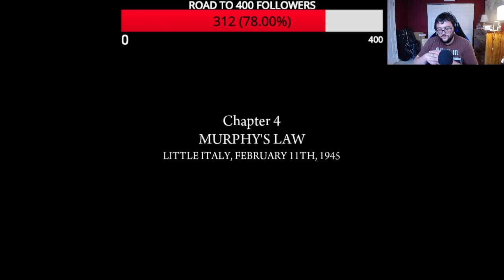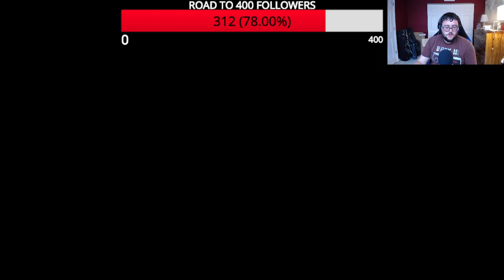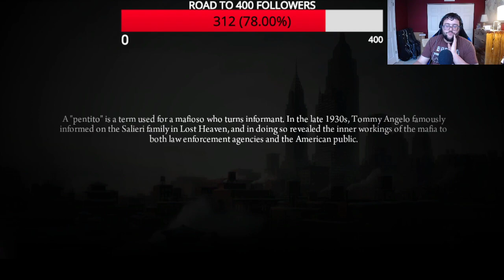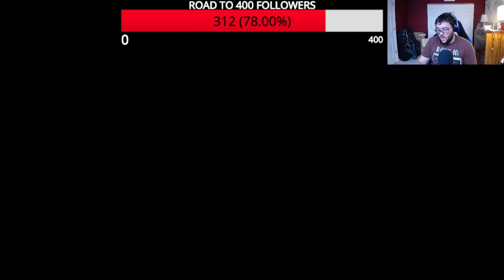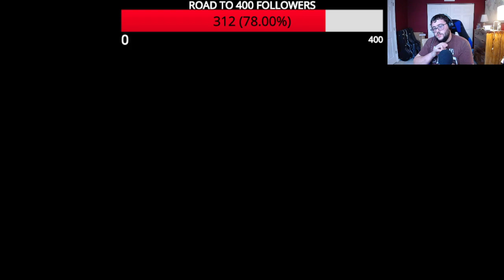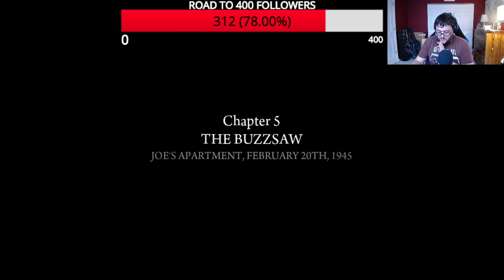Mafia II: Definitive Edition - Normal Mode (PC) Livestream - Part 2 (Breaking and Entry)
Welcome to the sequel to Mafia. The game originally released in 2010 for Xbox 360 and PlayStation 3, followed by PC the following year and eventually Mac OS X, now known as macOS. Mafia II: Definitive Edition or Mafia II: DE released a decade after the original version for Xbox One, PlayStation 4, and PC.